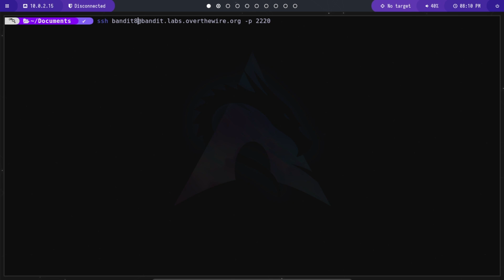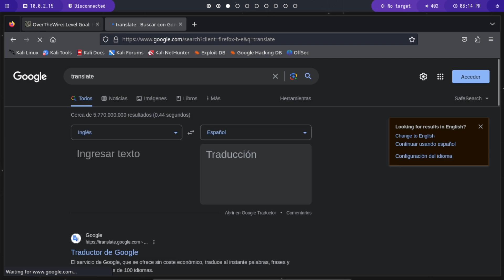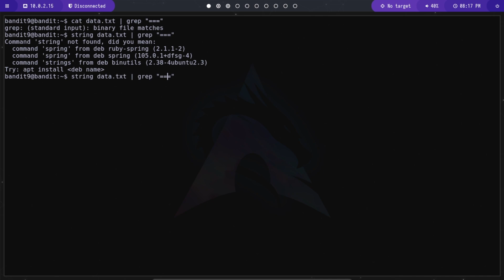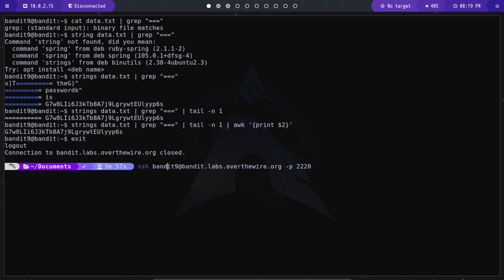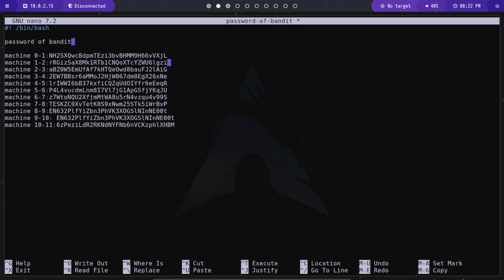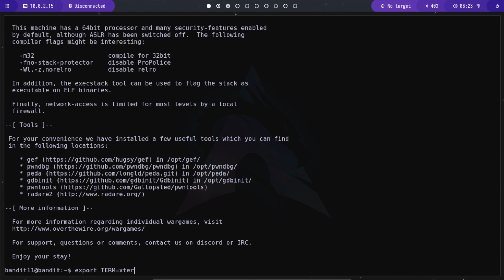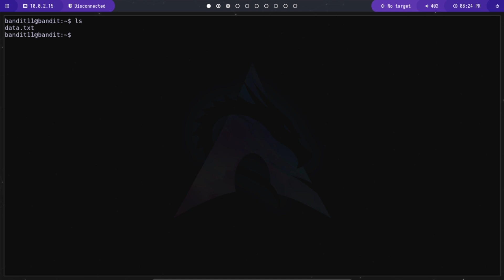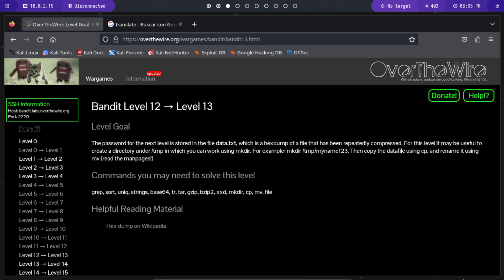Resolviendo maquinas de bandit level 9 - 11 | ssh practica de bash 🌐 🖥️ | Cap 9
"¡Bienvenidos a nuestro tutorial de Bash Scripting Básico! En este emocionante video, trabajaremos juntos para resolver las maquinas de bandit desde 5 hasta el nivel 8 obteniendo las contraseñas.

Nuestra misión es hacer que la programación sea accesible para todos, incluso si eres un principiante. No necesitas experiencia previa en codificación; solo necesitas las ganas de aprender. ¿Estás listo para comenzar tu viaje en el mundo de Bash?

💡 En este tutorial, cubriremos:

- Métodos para descifrar y desencriptar  archivos para ver las contraseñas

¡No pierdas la oportunidad de adquirir una habilidad poderosa! ¡Juntos, desbloquearemos el potencial de la programación en Bash! 🚀👨‍💻👩‍💻"